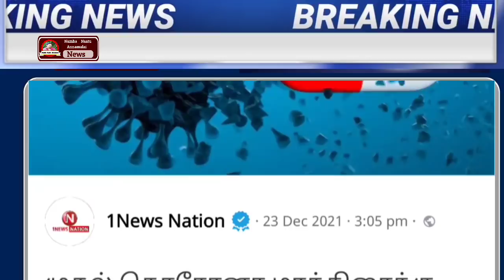மாலை 4 மணி முக்கிய செய்திகள் | Today Headlines | Evening Headlines | School | Lockdown